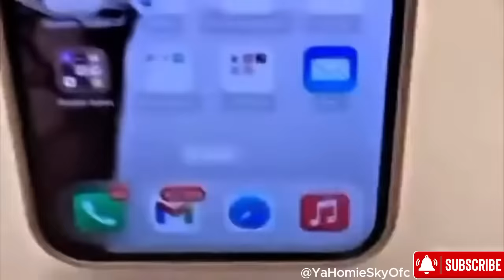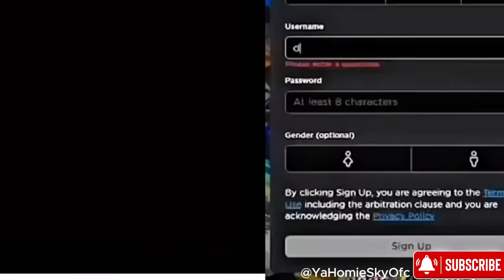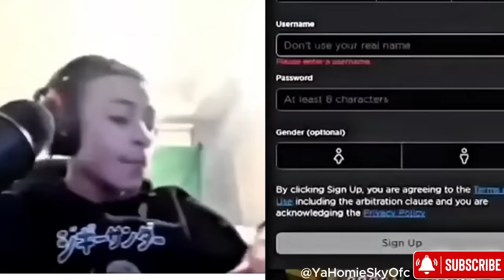DD osama and ddot Funny Moments (2023 Best Compilation)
Infringing.